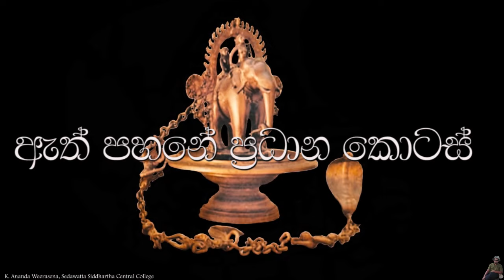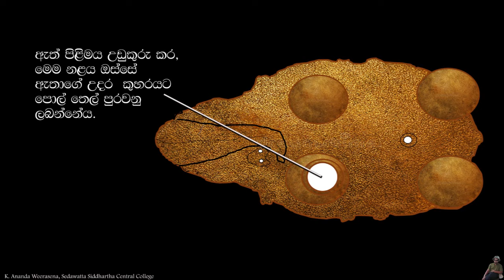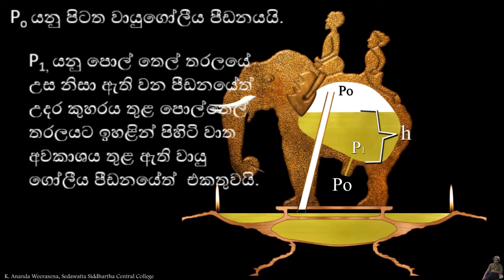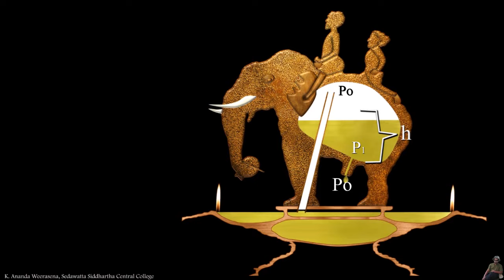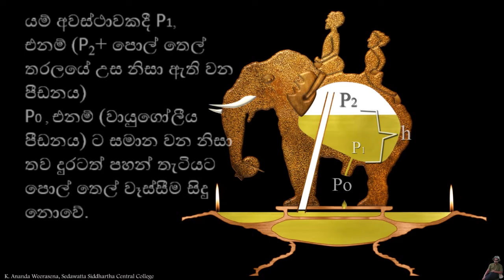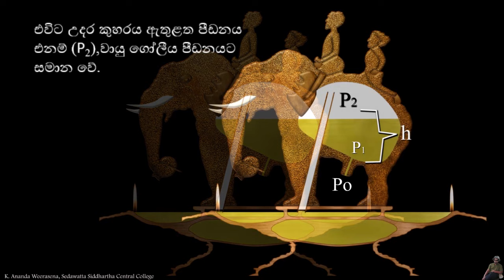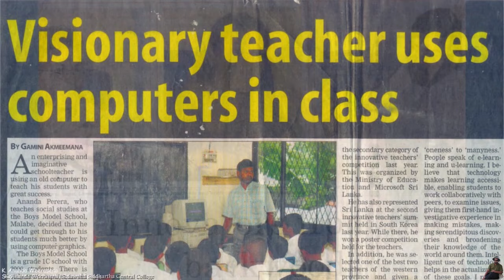ඇත් පහන,Ath pahana,දැදිගම කොටවෙහෙර, ඉතිහාසය,අතීත ශ්‍රී ලංකාවේ විද්‍යාව,ලෝහ තාක්ෂණය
Technology Of Ancient Sri Lanka, අතීත ශ්‍රී ලංකාවේ විද්‍යාව හා තාක්ෂණය,
Physics Behind A Wondrous Lamp of the Ancient World.
The Process Of The Magnificent Elephant Lamp.
A Resplendent Instance Of The Hydrostatics Knowledge Of Our Motherland In The Remote Past
#10 වසර# ඉතිහාසය# ස්ථතික ද්‍රව විද්‍යාව